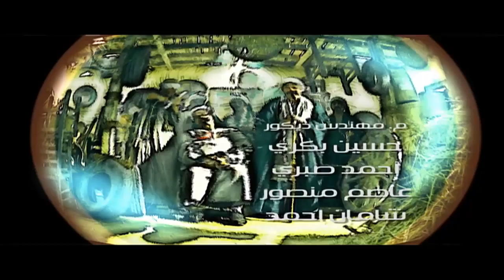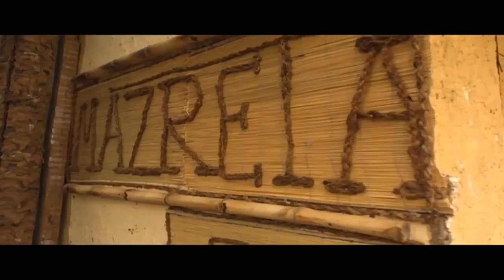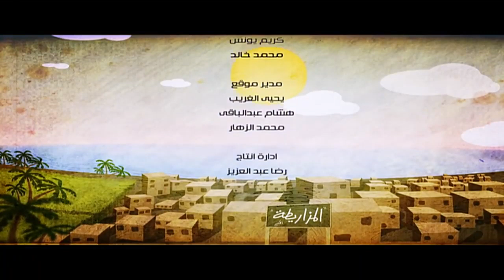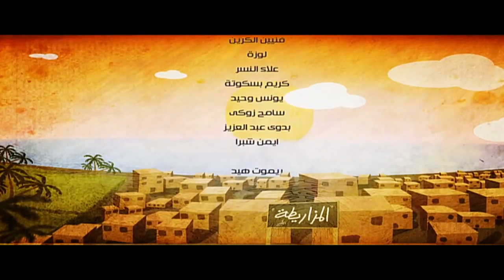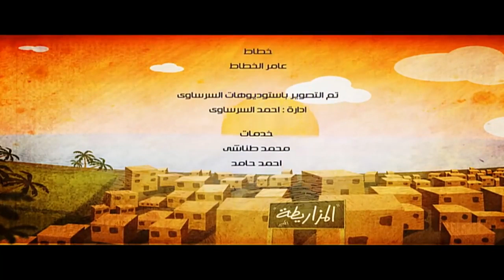مسلسل الكبير اوى ( احمد مكي ) الموسم الاول الحلقة |8| El Kabeer Awi Episode